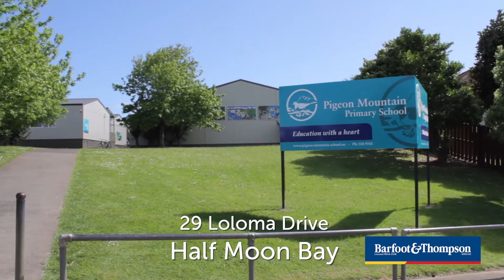SOLD - 29 Loloma Drive, Half Moon Bay - Alan Phillips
Grand beauty. Prime Location.

Barry and Robin have loved this piece of paradise for 30 years. They have enjoyed the amenities and everything life has had to offer from education at Macleans College to having coffees and ...

Property Marketed by: Alan Phillips, Howick